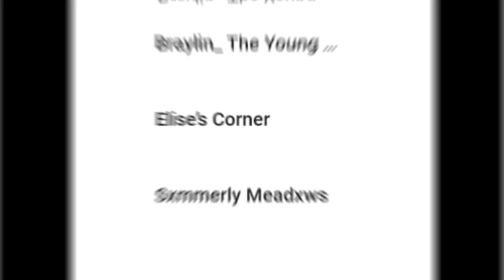YOUTUBE MEMBERSHIP MEMBER SHOUT OUT! (Roblox)